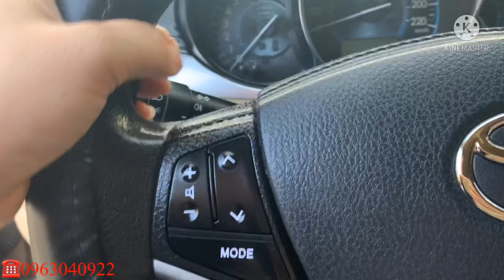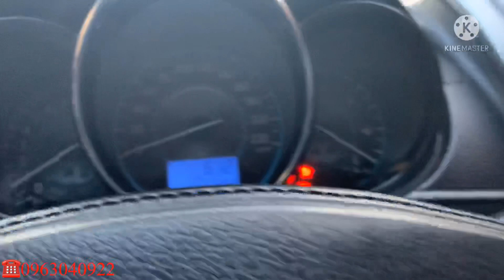Toyota Vios sx2017 MT 1.5l Phom Dáng Đẹp.Gầm Bệ Chắc Chắn.Mẫu Xe Được Mệnh Danh Nồi Đồng Cối Đá.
Hàng mới về. Vios E . Tư nhân. Chính chủ. Sản xuất 2017. Ko lỗi nhỏ. 3 khóa theo xe. 2 khóa khiển. Đã vào khá nhiều đồ chơi xịn sò.
Vô lăng tích hợp bàn phím. Nghe gọi rảnh tay.
Màn androi 10 inch. Cam lùi. Cam hành trình. Cảm biến lùi. Đèn bi led. Anh chị em mua cho người nhà yên tâm tuyệt đối. Lh. 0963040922